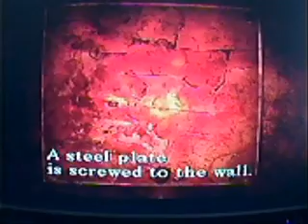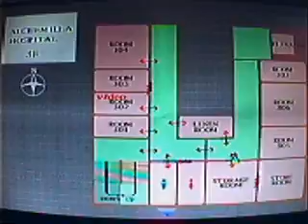let's play Silent Hlll pt 13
hammer fun time!